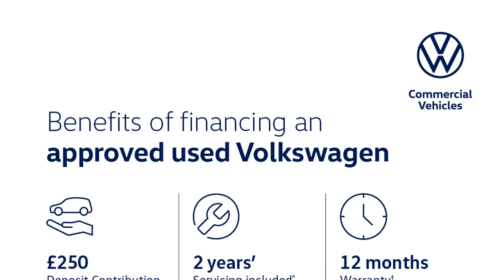Volkswagen Golf - Match 1.6 TDI 115PS 5-speed Manual 5 Door - West London Volkswagen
Top Vehicle Features:
⭐ Air Conditioning
⭐ Ultrasonic & Audible Front & Rear Parking Sensors
⭐ Convenience Pack
⭐ Rear Tinted Glass (approx. 65% tinted)
⭐ 16" Woodstock Black Diamond Turned Alloy Wheels

Interior:
✅ Discover Navigation System with 8" Touch Screen Display
✅ Air Conditioning
✅ Apple CarPlay / Android Auto / Mirror Link
✅ Preloaded European Navigation Data
✅ 8 Speakers
✅ 4 x 20 Watt Output
✅ Multi-Function Computer
✅ Cooled Glovebox
✅ Driving Profile Selection - 4 Preset Modes Eco Normal Sport & Individual
✅ Driver Personalisation Profile – Set up to 4 Profiles
✅ Think Blue Trainer Driver Tips & Journey Analysis
✅ Split Folding Rear Seats 60:40
✅ Front Centre Armrest, with Storage Compartment & 2 Rear Air Vents
✅ Rear Centre Armrest, with 2 Cup Holders
✅ Lumbar Support
✅ Height Adjustable Head Restraints
✅ Pearl Grey Rooflining
✅ Vanity Mirrors, Illuminated
✅ Cup Holders

Exterior:
✅ Body Coloured Bumpers & Door Mirrors
✅ Power Assisted Steering, Speed Sensitive Electromechanical Steering Rack
✅ Hatchback

Safety:
✅ Convenience Pack
✅ Electrically Folding - Adjustable & Heated Door Mirrors with Puddle Lights & Reverse Activated Kerb-View Adjust
✅ LED Front Fog lights with Static Cornering Function
✅ Alarm
✅ PreCrash Preventative Occupant Protection
✅ Driver Airbag
✅ Passenger Airbag With Deactivation
✅ Curtain Airbag System, for Front & Rear Passengers
✅ Isofix Child Seat Preparation (for 2 rear child seats)

Technical:
✅ CO2 (g/km): 108
✅ Noise Level dB(A): 69
✅ Standard Euro Emissions: EURO 6
✅ WLTP - CO2 (g/km) - Comb: 129
✅ Camshaft: DOHC
✅ Catalytic Convertor: Yes
✅ CC: 1598
✅ Cylinder Layout: IN-LINE
✅ Cylinders: 4
✅ Engine Code: DGTE
✅ Engine Layout: FRONT TRANSVERSE
✅ Fuel Delivery: COMMON RAIL
✅ Gears: 5 SPEED
✅ Number of Valves: 16
✅ Transmission: MANUAL
✅ WLTP - MPG - Comb - TEH: 52.3
✅ WLTP - MPG - Comb - TEL: 57.6
✅ AdBlue: Yes
✅ Alternative Fuel Qualifying: No
✅ Badge Engine CC: 1.6
✅ Badge Power: 115
✅ Coin Description: TDI
✅ Coin Series: Match
✅ Generation Mark: 7
✅ Service Interval Mileage: 10000
✅ Special Edition: No
✅ Special Order: No
✅ Timing Belt Interval Frequency - Months: 60
✅ Timing Belt Interval Mileage: 75000